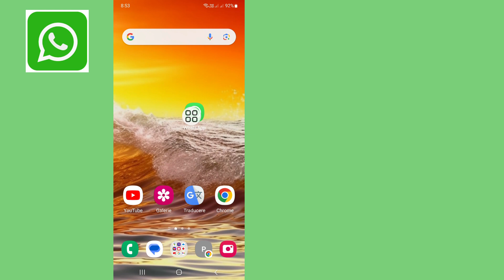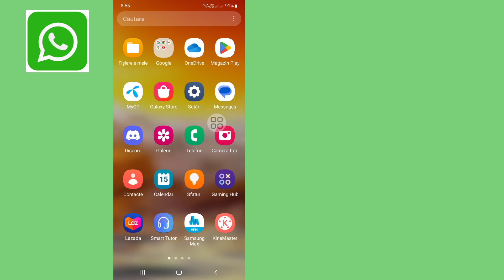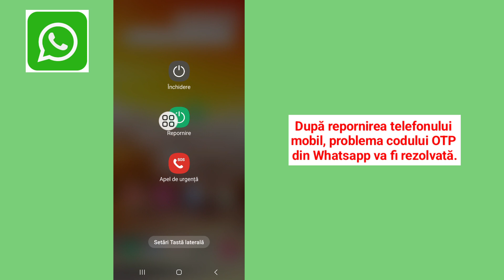Problemă codul de verificare WhatsApp | WhatsApp OTP nu vine | Fix 2024!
Real Solutions

Bun venit pe canalul meu Soluții reale.

Doriți Problemă cu codul de verificare WhatsApp | whatsapp otp nu vine. Dacă da, acest videoclip este pentru tine. În acest videoclip îți voi arăta cum să faci problema codului de verificare WhatsApp | whatsapp otp nu vine. Voi arăta cel mai ușor și cel mai recent proces pentru problema codului de verificare WhatsApp | whatsapp otp nu vine. Așa că urmăriți în continuare videoclipul complet fără să omiteți pentru a afla problema codului de verificare WhatsApp | whatsapp otp nu vine | Fix 2024!.

Despre problema codului de verificare WhatsApp | whatsapp otp nu vine | Fix 2024! :

 De ce Whatsapp nu primește OTP?
 De ce Whatsapp nu trimite codul SMS?
 Cum pot obține un cod Whatsapp din 6 cifre?
 Pot primi codul de verificare Whatsapp prin e-mail?
 Whatsapp Otp nu vine 2024 Iphone
 Problemă cu codul de verificare Whatsapp?  Whatsapp Otp nu vine pe Android 2024?

Dacă v-a plăcut și ați găsit acest videoclip util, vă rugăm să vă abonați la canalul meu. Dacă aveți solicitări de tutorial, anunțați-mă în comentarii! O voi face pentru tine într-o zi.